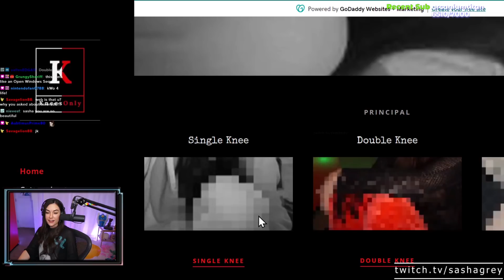Sasha Grey Shows Deck On Stream!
This is quite possibly my most hilarious moment's on Twitch to date. My emotions ran on high while I faced Doom Eternal, and it sure did hurt me plenty. On top of that tempers rose in the kitchen leading me to be Overcooked 2... Oh yeah, I could only fit the tip of my deck in the camera frame. My deepest apologies if you were looking to see the whole thing.

If you would like to learn more about my community game nights, be sure to follow me on all of my social media accounts to get my most recent updates with all of the projects I am doing on and off Twitch. Links listed down below.

𝗘𝗱𝗶𝘁𝗲𝗱 𝗕𝘆: Chuky
𝗧𝗵𝘂𝗺𝗯𝗻𝗮𝗶𝗹 @allisonmeows_ (twitter)
Intro & Outro by: (@Sobryus on socials)